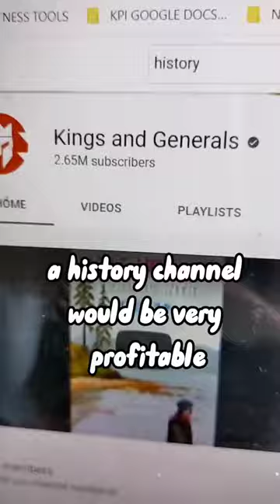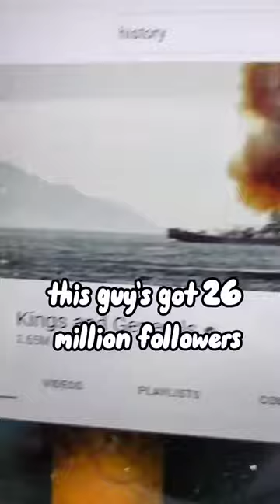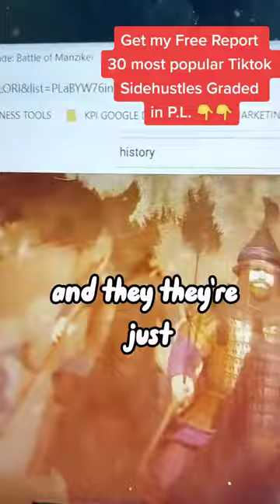people are making a ton of cash making faceless youtube channel's...